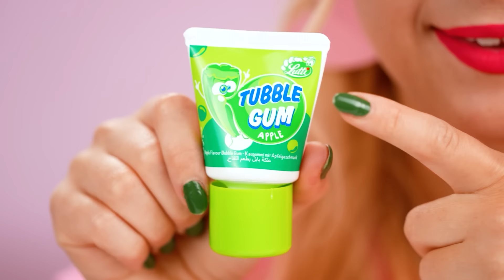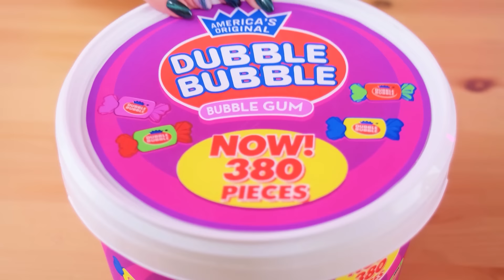Real Food vs Chocolate Food Challenge | Edible Battle by Trend DO Challenge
What food would you choose? Join the chocolate challenge, it will be delicious!